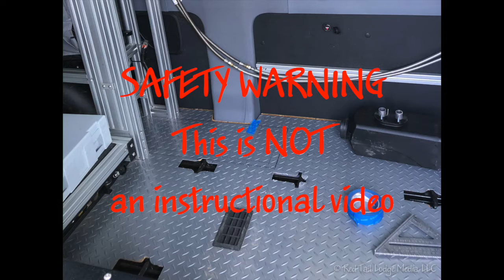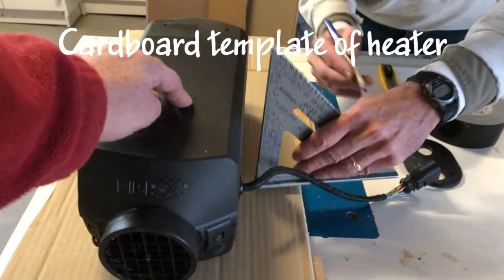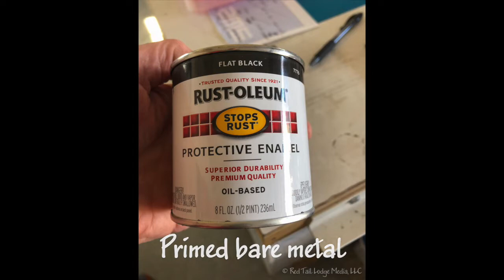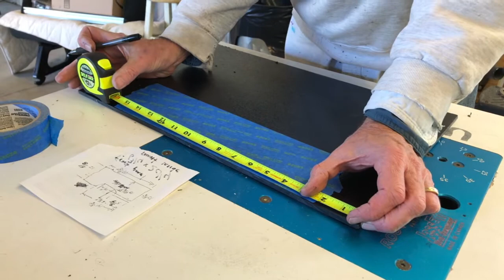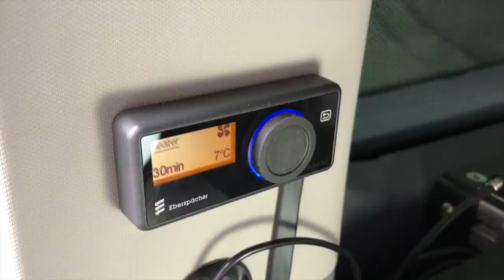Espar Heater Install: Campervan Project #6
Our experience installing an Espar Airtronic B4L heater in a 2018 Ford Transit passenger van converted to an RV/Gear Hauler by VanDOit. The installation includes building an enclosure for the heater out of T-track and sheets of plastic, connecting the heater wires to the VanDOit electrical system, as well as lowering the van gas tank to install an auxiliary fuel port.

SAFETY WARNING: This is NOT an instructional or “how-to” for installing an Espar heater. Installing it in a converted VanDOit van is not a simple DIY project. Do your own research and evaluate your own skills.